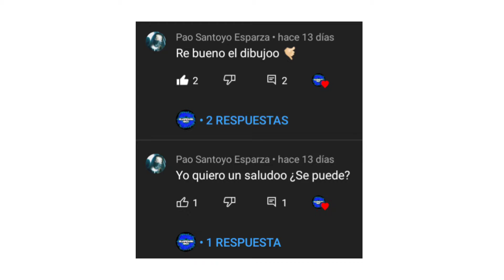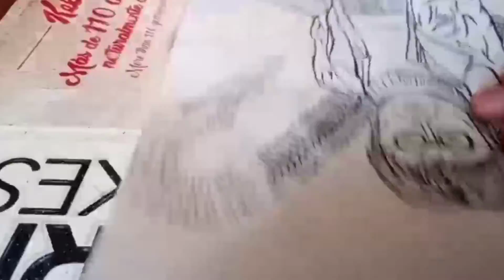Como dibujar a el Doctor Octopus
Si te gusto el video te agradecería que te sucribas y que actives esa campanita 🔔💙🙃